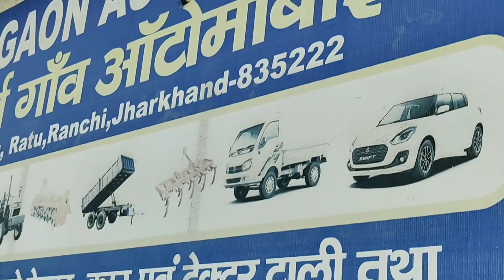सेकंड हैंड ट्रेक्टर बाजार रांची | Second Hand Tractor in Ranchi Jharkhand | Tractor Mandi Ranchi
सेकेंड हैंड ट्रैक्टर का वीडियो देखें।

मेसर्स गांव ऑटोमोबाइल
Kaatu, Ratu, Ranchi jharkhand.

➡️👉 Google @criabhijeet

second hand tractor jharkhand                 tractor hazaribagh
mahindra tractors ranchi, jharkhand 835217
mahindra tractor price in ranchi
tractor price in jharkhand,oldtractor bihar
tractor west bengal,old sonalika tractor ranchi
old tractor swaraj
mahindra tractor 275 price list in india
mahindra tractors india
mahindra tractor price in lucknow
mahindra tractor 60 hp price
tractor price in delhi
tractor price in hyderabad
mahindra tractor parts price list
mahindra yuvraj 20 hp price
second hand tractor jharkhand,
tractor hazaribagh
tractor west bengal
tractor price in jharkhand
tractor bihar,tractor showroom ranchi
पुरानी बिकाऊ ट्रैक्टर जोधपुर,सेकेंड हैंड ट्रैक्टर बिकाऊ
ट्रेक्टर प्राइस,tractor bazar
used tractor with for sale in jharkhand, second hand cars in
olx tractor hazaribagh
second hand tractor jharkhand olx
sonalika tractor olx jharkhand
olx bokaro tractor
tractor price in dhanbad,old tractor dhanbad
olx tractor mahindra 275 jharkhand,olx tractor giridih
sabse sasta tractor price
bharat ka sabse sasta tractor
sabse sasta tractor konsa hai,purana tractor bazar
mahindra tractor,mini tractor
second hand tractor,sonalika tractor
all tractor for sale with model,
price in fatehabad tractor mandi
all tractor for sale india
all tractor for sale in ranchi
all tractor for sale jharkhand
second hand tractors market in ranchi
second hand mahindra tractor in ranchi
used tractor mahindra in jharkhand
old tractor sell in india
second hand swaraj tractor
shree bajrang tractor pithora
second hand john deer tractor

second hand mahindra tractor price
सेकंड हैंड महिंद्रा ट्रैक्टर
second hand mahindra tractor showroom
mahindra yuvo second hand tractor
used tractor
second hand tractor chhattisgarh
old tractor